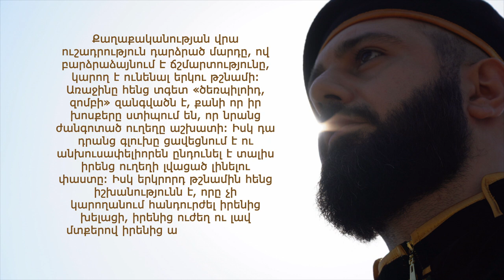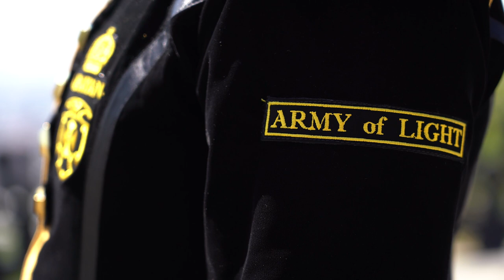ՈՒՂԵՐՁ ԱՐԺԱՆԱՊԱՏԻՎ ՀԱՅԵՐԻՆ - ԿԱՐԵՆ ԱՐԱՅԱՆ / MAKE ARMENIA GREAT AGAIN